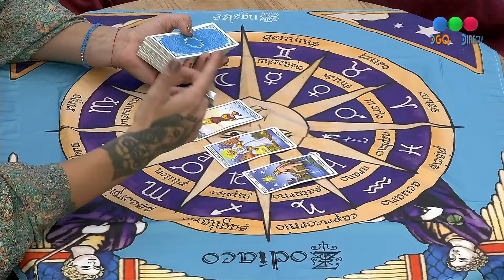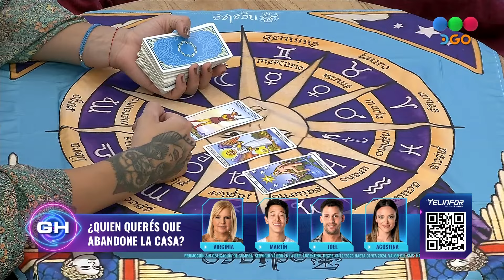Virgi también pasó por el "tarot furioso" y se llevó algunas sorpresas - Gran Hermano